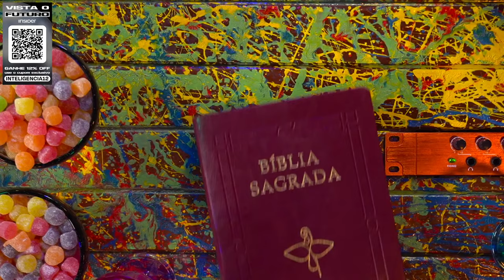DEBATE: MARIA E ADORAÇÃO AOS SANTOS: JOSÉ EDUARDO X PAULO SERGIO - Inteligência Ltda. Podcast #1051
PADRE JOSÉ EDUARDO é padre, e PASTOR PAULO SERGIO é pastor. Eles vão debater sobre a adoração a Maria e aos santos. Já o Vilela adora o Corinthians e o porão.

Capítulos:
00:00:00 - Início
00:09:00 - Quem é Maria?
00:42:00 - Perseguição contra os cristãos
00:54:00 - A tradição oral da igreja
01:26:00 - Mediação e intercessão dos santos
01:40:00 - O inferno
01:53:00 - Adoração aos santos
02:07:00 - Imagens de santos e a arca da aliança
02:48:00 - Perguntas

CAIXA POSTAL
81969 | CEP: 05619970 | São Paulo - SP

- Canal de Stand-up: Rogério Vilela
CAPTAÇÃO, PRODUÇÃO E EDIÇÃO: Fábrica de Quadrinhos
ROTEIRO: Fabio Mantoanelli
REALIZAÇÃO: Fábrica de Quadrinhos